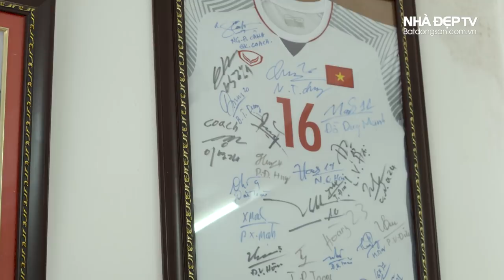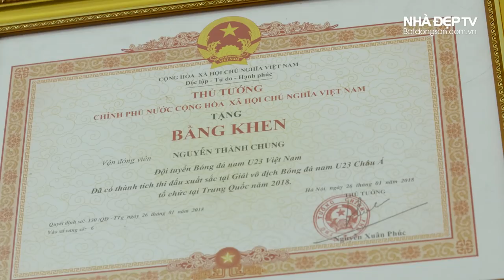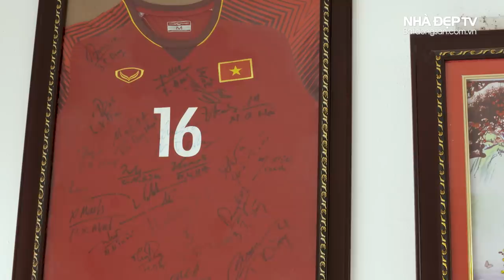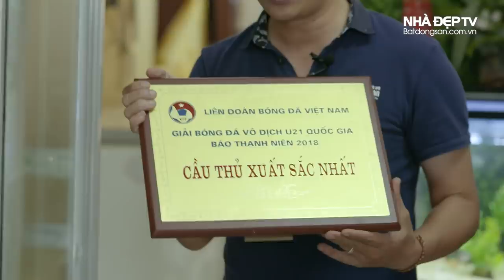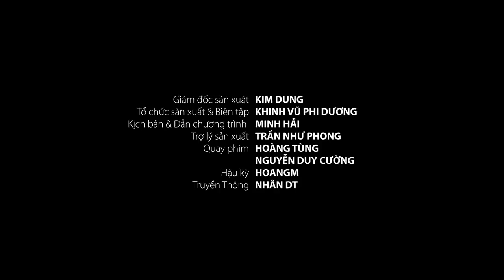Thăm nhà Thành Chung & cầu thủ chưa bao giờ gặp bố - phần 1 | Vlog Minh Hải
HLV Park Hang Seo đánh giá rất cao Thành Chung bởi tinh thần chiến đấu, khả năng không chiến, sự đa năng, vừa đá trung vệ tốt, vừa ghi bàn hay nhưng ít ai biết được rằng, tới thời điểm này, Thành Chung vẫn chưa một lần được gặp bố. Hãy cùng về Thăm nhà Thành Chung để khám phá câu chuyện nơi đây và càng khâm phục hơn sự nỗ lực của mẹ con Thành Chung...